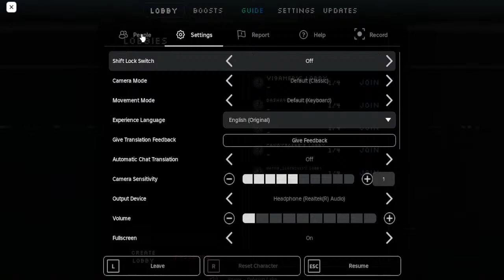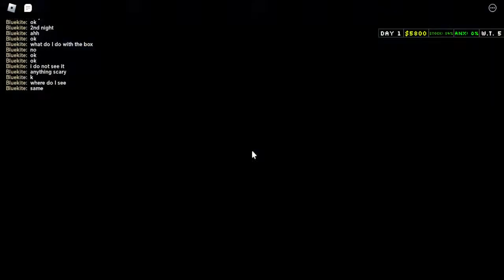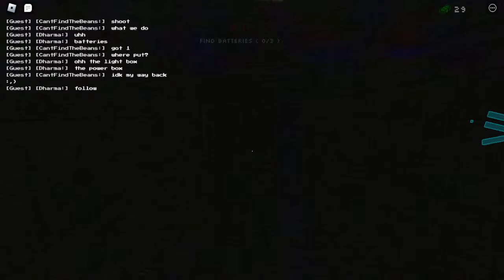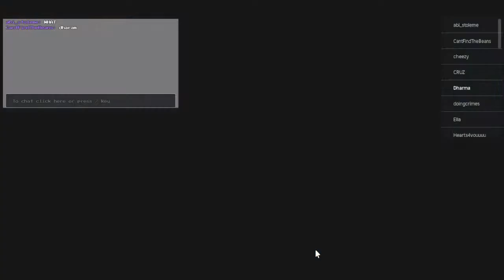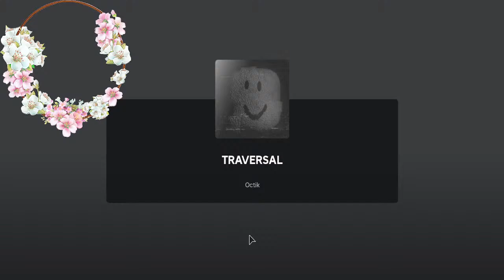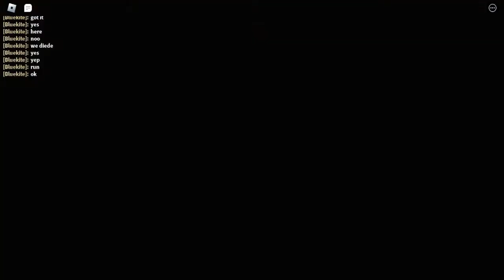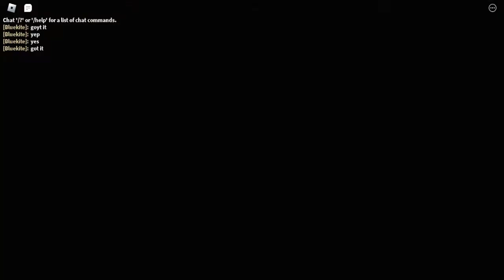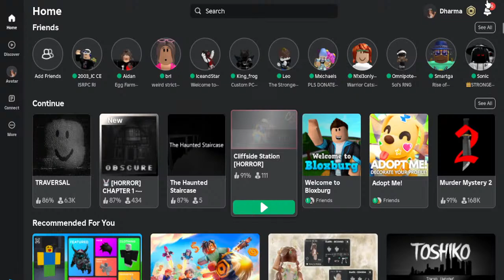Horror Games | Roblox | LIVE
Hey! Today I'll be playing multiple horror games that you the audience chooses, as well some I found!   Chatting with you guys as well!  I hope you enjoy!  Have a wonderful day/night! ☀️🌕

Hey! I just want to say thank you all for the amazing support!💗🙏

~ 💗Dharma💗

🎵 Music Credits 🎵

💕 DharmaFamily Group 💕

Video Ideas??

♡ Roblox : DharmaTheKitty

 / dharmasarts

︵‿︵‿୨♡୧‿︵‿︵
︵‿︵‿୨♡୧‿︵‿︵